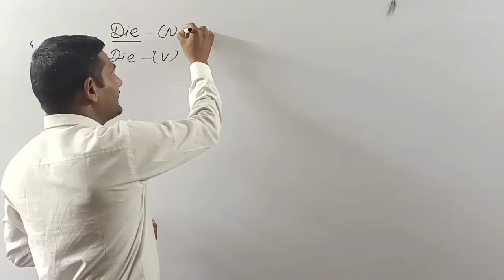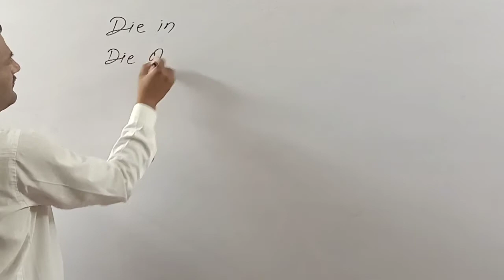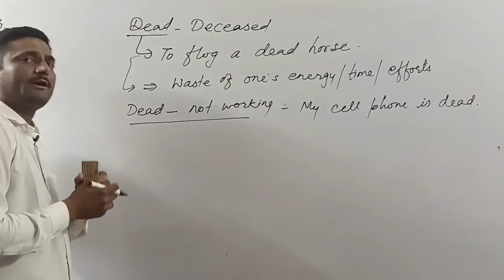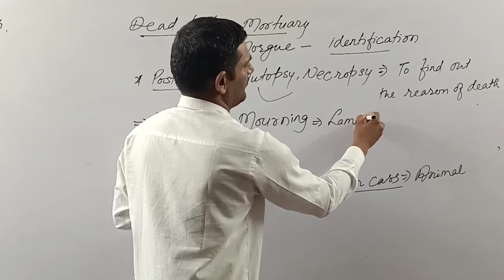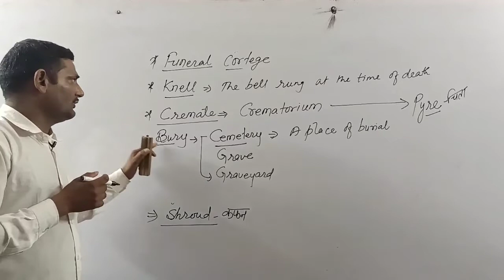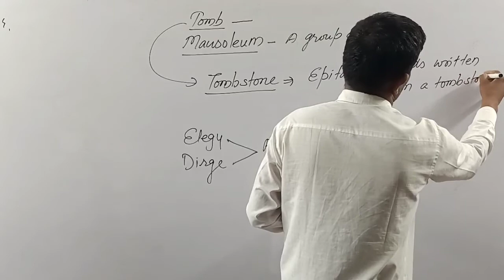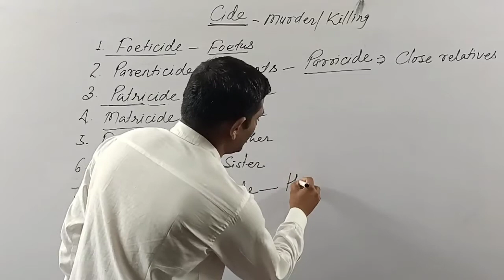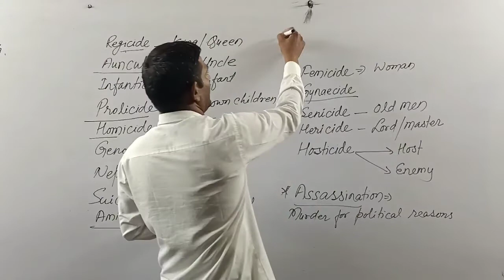Death Related Vocabulary मौत की शब्दावली Covered All exams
Death denoting important Vocabulary/Words for Navy Air-Force NDA Army Clerk SSC REET LDC DSSB C-TET and other competitive examinations
Die,Dead,Death Related idioms Learn with Tejpal Sir